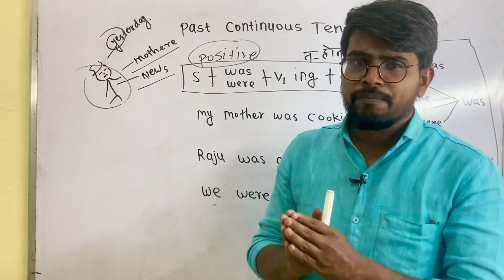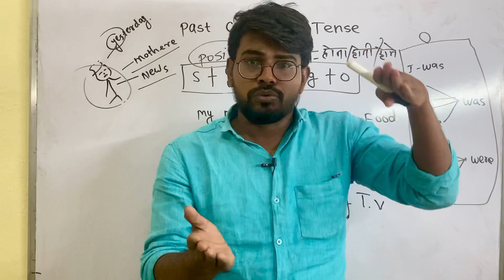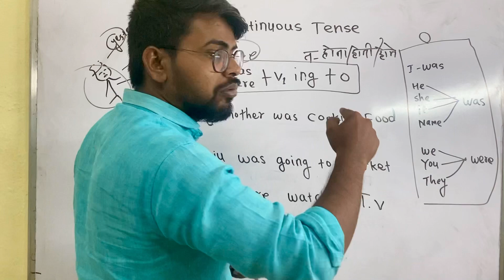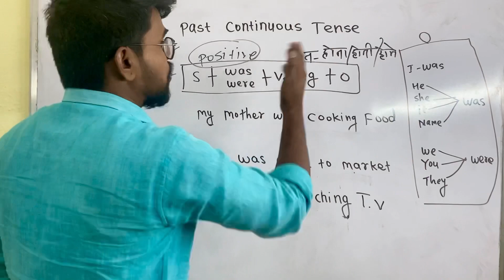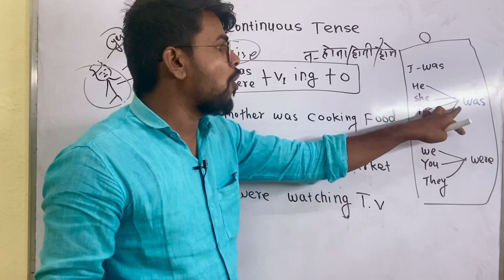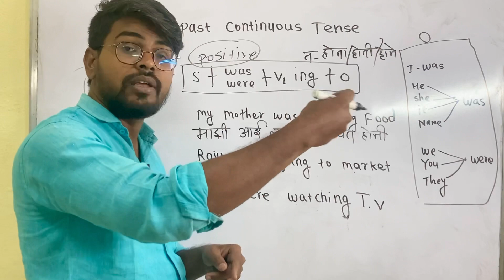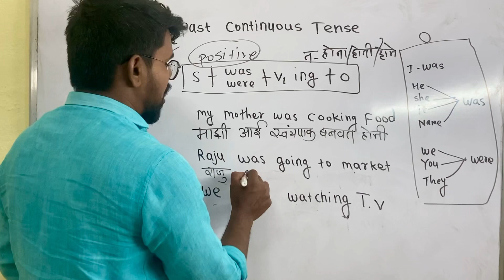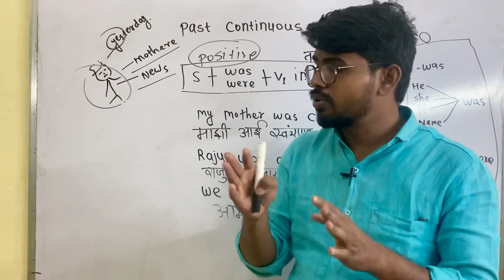Past Continuous Tense । Tense in Marathi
Simple Past (positive)

Simple Past (Negative)

Verb 👇🏻

Simple present tense (introduction )
part 1

A sound